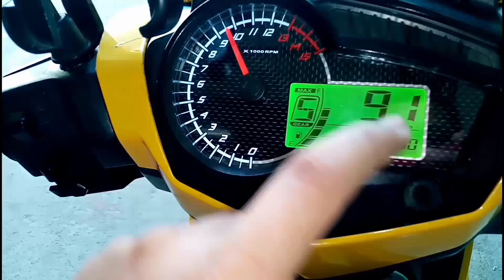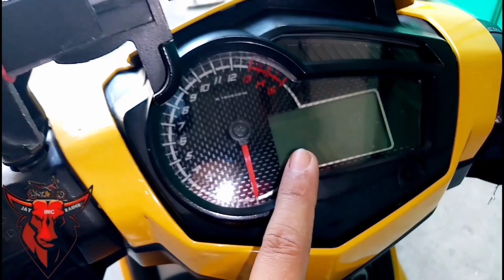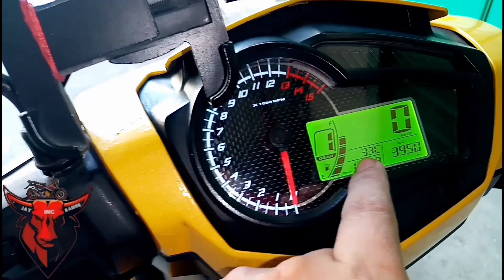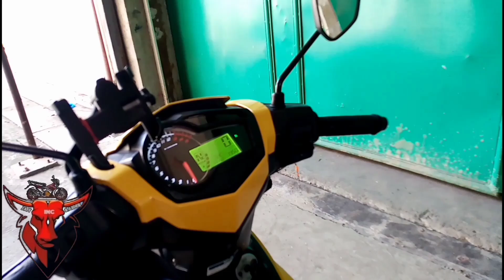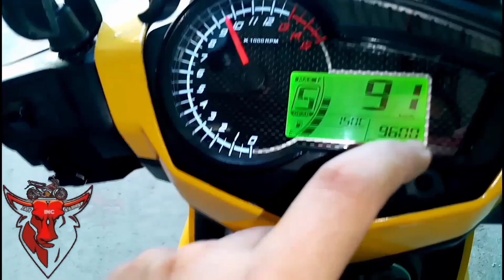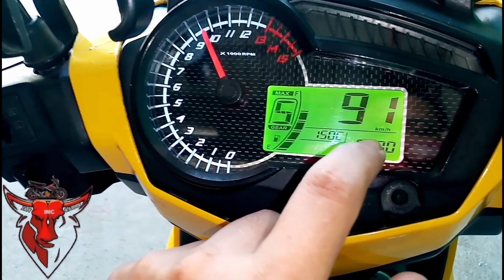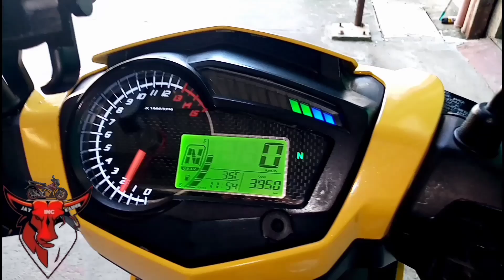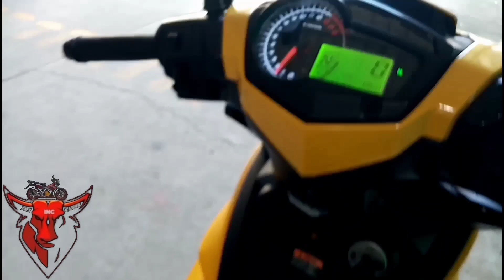Sniper 150 after 4 yrs used and Raider 150 after 3 yrs used.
Yamaha sniper 150 after 4 years to used. Walang pinagbabago sa performance and engine. Ganin din sa raider 150 ko after 3 years to used walang pinagbabago sa performance and engine.

Song: Break You In by Vibe Tracks Creative Commons — Attribution 3.0 Unported — CC BY 3.0 Music promoted by AudioLab Free Music 🎵 Track Info: Title: Break You In by Vibe Tracks Genre and Mood: Hip Hop & Rap | Funky